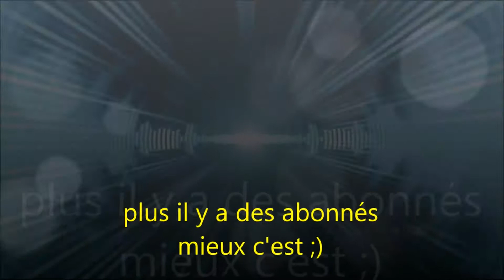the legend of zelda ocarina of time épisode 27 le bouclier miroir !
vingt-septième épisode de the legend of Zelda ocarina of time ou on obtient le dernier bouclier